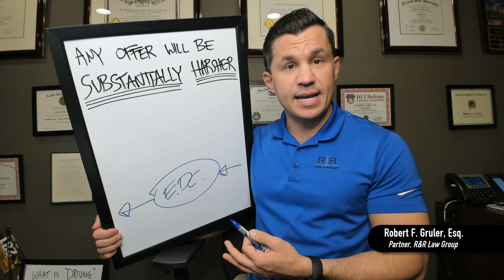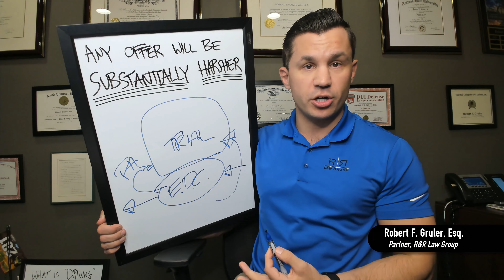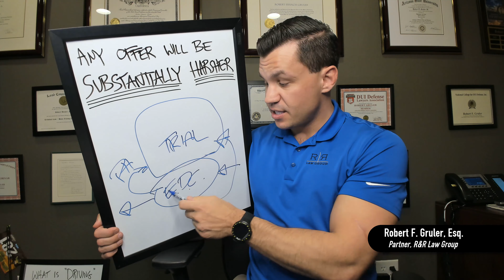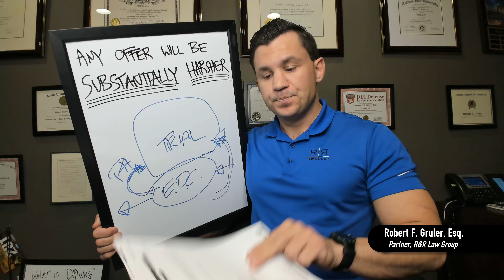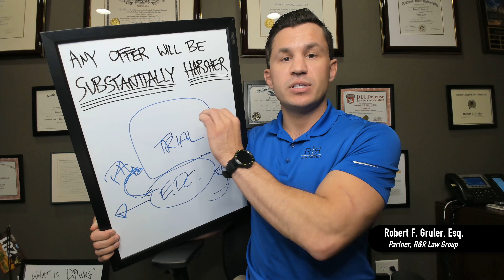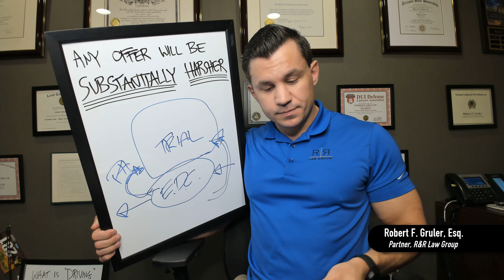Maricopa County Attorney's Office Substantially Harsher Policy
Prosecutors in Arizona have different policies, and some of them penalize you for investigating and defending your case! Mean that the harder you fight, the worse the potential plea offer will be. Here is how one prosecutor's office in Arizona works.